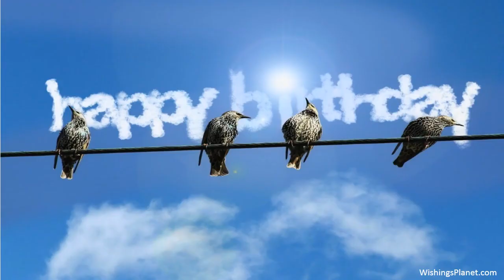Happy Birthday to Tanya